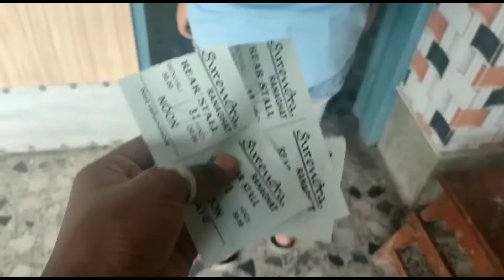BRAHAMRASHRA movie 1st day 1st show dekhlam 😎🍿।। কেমন ছিল?!